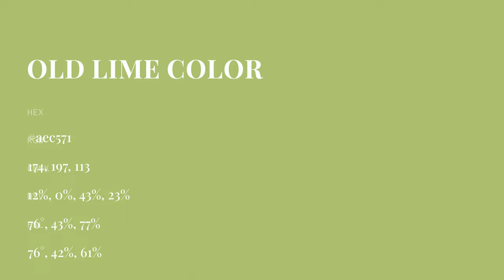Old Lime color aec571 hex color - Yellow color - Cool color aec571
What color is Old Lime ? aec571 hex color - Yellow color - Cool color aec571

Hex aec571 Color Code is also known as Old Lime color.

Hex aec571 Color code in RGB color code model is created after adding 68.24% red color, 77.25% green color and 44.31% blue color.
Hex aec571 Color code in CMYK color (process color) code model is generated after subtraction of 11% cyan, 0% magenta, 42% yellow and 22% black.